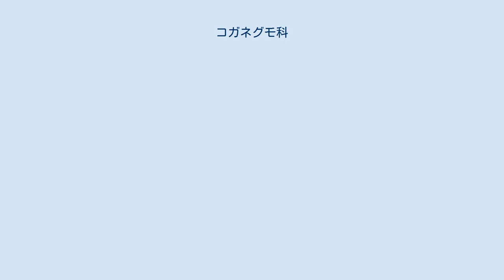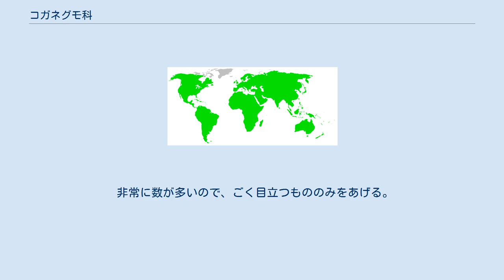コガネグモ科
コガネグモ科（Araneidae）は、節足動物門鋏角亜門クモ綱クモ目に属するクモの一群である。
クモ類の中で最も大きい分類群のひとつで、種類が多く、コガネグモ、オニグモなど、ごく身近なクモを数多く含むほか、多様な形や習性をもったものがいる。
丸網を張るクモが所属する。
 体はあまり高く盛り上がるものは少ないが、厚みがあり、歩脚は太く、しっかりしている。
眼は2列8眼で、両端の眼は中眼から大きく離れて頭部の両端に寄る。
雄は雌よりはるかに小さいのが普通である。
 腹部は前方が幅広いものが多く、三角形から野球のホームベースに近い形の、後ろにややとがった形のものが多い。
また、腹部前の両側に肩のような突起を持つものも多い。
しかし、これとは掛け離れた形のものも多々ある。
ゴミグモ類は、縦長の腹部にさまざまな突起を持つ。
ゲホウグモは腹部前方が前に迫り出し、その中央の突起が突き出して、天狗の顔に見える場合がある。
オヒキグモの腹部は、その後端が細く伸びて先端に小さな突起がいくつかつく。
この腹部は曲げることができる。
トゲグモの腹部は、表面が固くキチン化しており、側面の前と後ろに1対、後方に1対、合計6本の刺がある。
この仲間は熱帯に多くの種があり、日本の種では低い刺があるだけであるが、東南アジアなどではさまざまな形の刺や派手な色彩を持つ種が多い。
 造網性のクモで、垂直に丸網を張るのが基本であるが、さまざまな形で変わった網を張るものが含まれる。
コガネグモはやや小型の丸網で、常に網の中央に止まる。
オニグモ類は大きな丸網を張り、クモは網の隅に隠れている。
また、夜間だけ網を張るものも多い。
ドヨウオニグモやマルゴミグモは、水平丸網を張り、クモは網の上面に止まる。
トリノフンダマシ類は、夜間に水平丸網を張るが、構成する糸が極端に少ない。
ツキジグモ類やサカグチトリノフンダマシはその変型として、扇形の網を張る。
 ゴミグモやハツリグモは、小型の丸網を張り、その中央に隠れ家としてゴミや枯れ葉をつるす。
スズミグモはサラグモの張る皿網のような全形の網を張るが、よく見ると網面の糸は格子状に張られており、丸網の変形と考えられる。
 さらに特殊なものとして、イセキグモ類はいわゆるナゲナワグモの習性を持つ。
コオニグモモドキは網を張らず、足を広げて通りすがりの昆虫を抱えるようにして捕らえる。
カナエグモは小型の造網性のクモを攻撃する。
 雄は雌より小型で、成虫になると、網を張らずに雌の網を訪れる。
雌の網を見つけると、枠糸に止まって、それぞれの種に独特の方法で糸を弾き、雌の機嫌を伺う。
 世界で160属2600種が知られる。
日本では120種ほどが知られる。
 ただし分類はかなり変遷がある。
古くはヒメグモ科、サラグモ科もこの科の下で亜科の位置に置かれ、その後独立の位置になった。
コガネグモ科の学名としてもArgiopidaeを用い時期が結構長く、八木沼の図鑑の初期までは使われた。
また、ジョロウグモ、ドヨウグモなどもこの科に含めたこともある。
 現在では同じように円網、あるいはそれに類する網を作るジョロウグモ科、アシナガグモ科、ヨリメグモ科などと縁が近く、さらにサラグモ科やヒメグモ科などを含むコガネグモ上科が単系群であると推測されている。
 非常に数が多いので、ごく目立つもののみをあげる。
それ以外のものについては以下の記事を参照されたい。
 ニワオニグモ チブサトゲグモ属 Thelacantha キオヒキグモ ^ 八木沼(1986)p.91-92